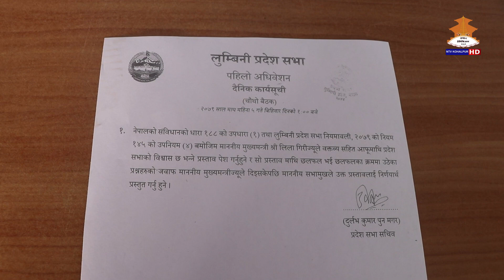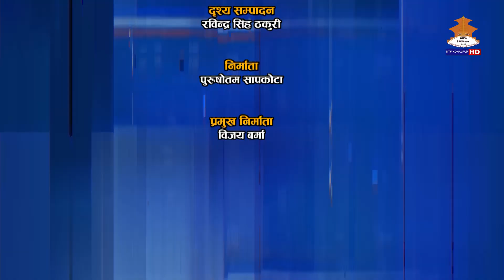PRADESH SABHA PARIDHI 2079-10-6